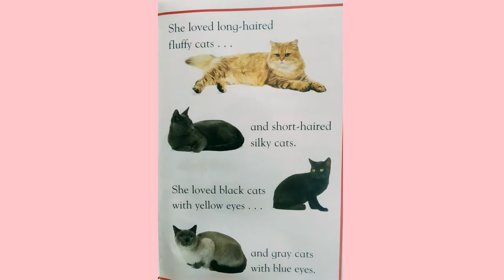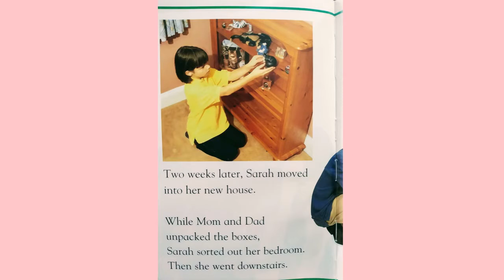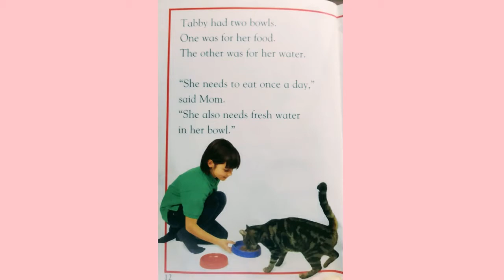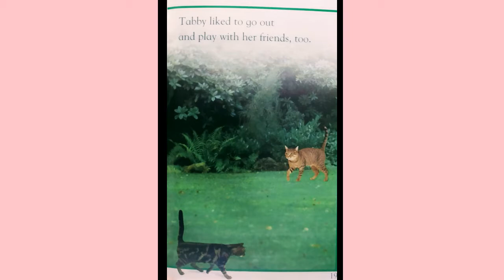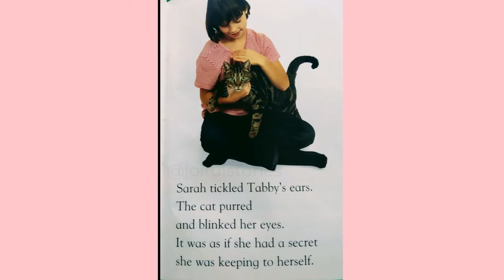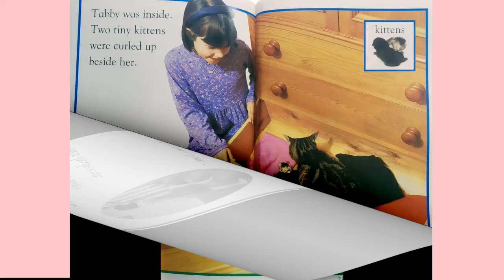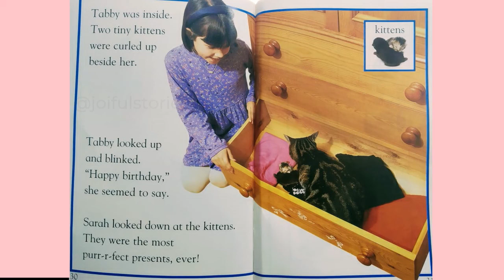My Cat's Secret! - Joiful Stories Read Aloud, Read Along Books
Meet Sarah and her furry friend Tabby. Sarah is worried when Tabby disappears, but she is in for a big surprise!